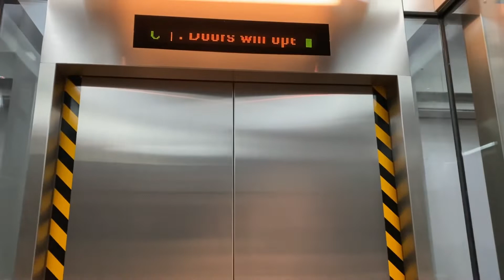Tin shui wai to kam tin